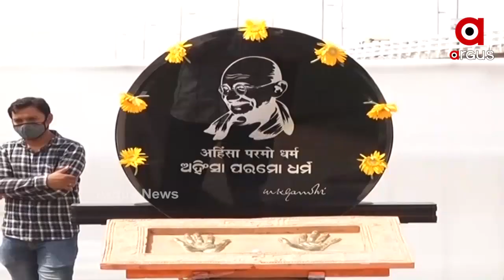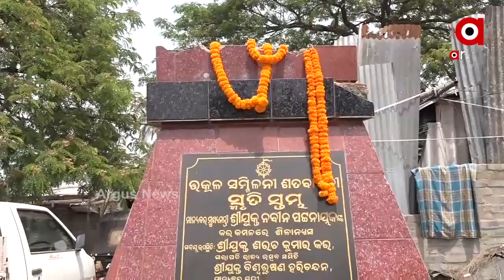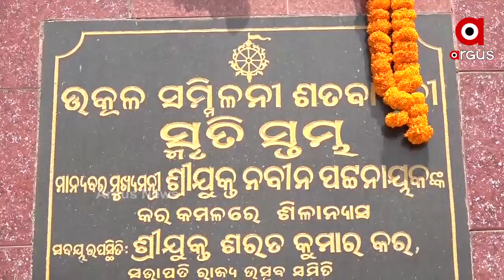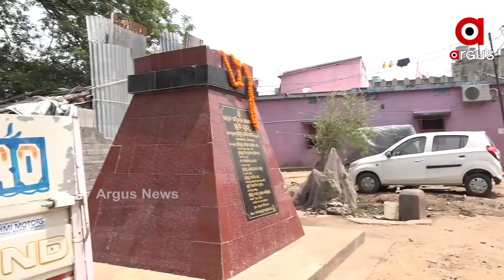ଦୁଇଟି ଚିତ୍ର, ଦୁଇଟି ଦୁଇଟି କଥାକୁ ବୟାନ କରୁଛି।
ଉତ୍କଳ ଦିବସ ଉପଲକ୍ଷେ କଟକ ବାରବାଟୀ ଷ୍ଟାଡିୟମ ଗୋପବନ୍ଧୁ ମାର୍ଗରେ ଉତ୍କଳମଣି ଗୋପବନ୍ଧୁ ଦାସଙ୍କ ବିଶାଳ ପ୍ରତିମୂର୍ତ୍ତିର ଉନ୍ମୋଚନ କରାଯାଇଥିବା ବେଳେ। ଭେଲଭ୍ୟୁ ଛକରେ ମହାତ୍ମା ଗାନ୍ଧୀଙ୍କ କଟକ ଆଗମନର ଶତବାର୍ଷିକୀ ଉପଲକ୍ଷେ ବିଶାଳ ବ୍ରୋଞ୍ଜ ପ୍ରତିମୂର୍ତ୍ତିର ଉନ୍ମୋଚନ କରାଯାଇଛି। ହେଲେ ସ୍ବତନ୍ତ୍ର ଓଡ଼ିଶା ପ୍ରଦେଶ ଗଠନର ମୁଳଦୁଆ ପଡ଼ିଥିବା ଇଦଘା ପଡିଆ ଏବେ ବି ଅବହେଳିତ ଓ ଜବରଦଖଲ କାରୀଙ୍କ କବଜାରେ ପଡ଼ିଛି...